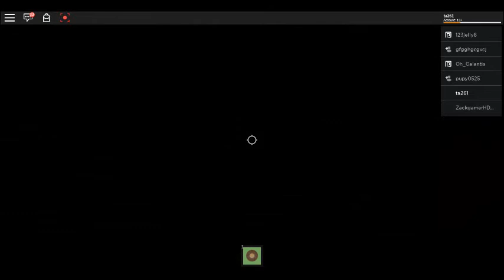CAMPING {RBLOX} MY DEATH